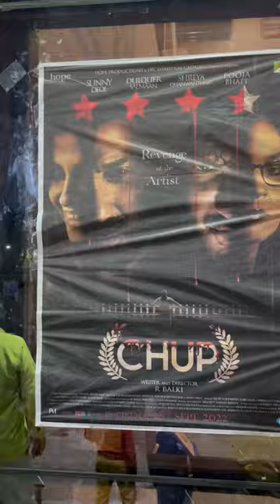I watched Movie 🍿 just in rs 75 😱 ~